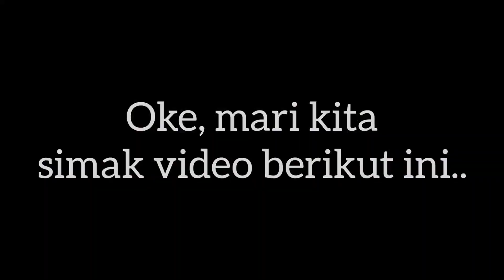Cara Paling Jitu Mengetahui Kekurangan Unsur Apa Saja || pada tanaman Anggur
Dimusim hujan seperti saat ini, tanaman Anggur yang tanpa naugan Green House banyak yang mengalami kondisi demikian.

Dengan Gejala :
- Pertumbuhan tiba-tiba kerdil.
- Pada tunas baru mengecil dan bahkan menggulung.
- Ujung tunas terkadang melungker ( banyak orang yang mengira diserang hama trips, kemudian disemprot dengan Insektisida namun tak ada perubahan).
- Pada daun yang setengah tua tiba-tiba layu dan mengering (dikira seperti kena jamur).
- Daun menguning berbercak seperti defisiensi (kekurangan) unsur N.

Nah, dari hal tersebut tentunya banyak orang bertanya-tanya dengan kondisi tanaman anggurnya, apakah kekurangan unsur hara, seperti Calcium, Magnesium, Poshpor atau Molibdenum..
Atau, malah justru sebaliknya keracunan Nutrisi..
seperti Alumunium, Mangan dan zat Besi..
hal itu sangatlah lumrah dikalangan pembudidaya anggur yg banyak sekali timbul pertanyaan.

Nah, di Video kali ini Geger YT akan membahas tuntas akan hal tersebut..
Untuk mendapatkan Informasi & ilmunya, tentunya teman-teman bisa saksikan Video berikut & sambil Sharing tentang kilas tanaman anggur..

Oke, jangan berlama-lama mari kita saksikan video berikut ini..
Selamat Menyaksikan..

Source Videos By: Ahmad Imron, Oppo Camera
Support By: Geger YT
Funded By: ImronSimter
Editing By: Ahmad Imron
Camera : Oppo, type: CPH2127
Upload By: Geger YT